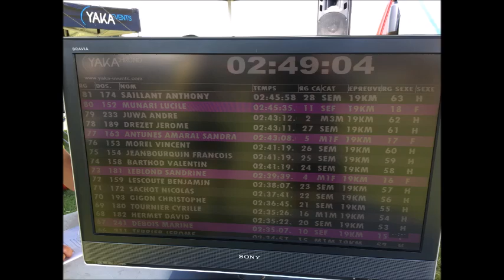Trail des Plaimbois 2018 18k